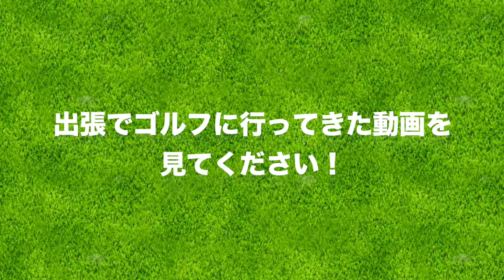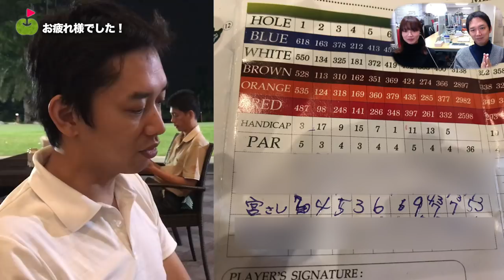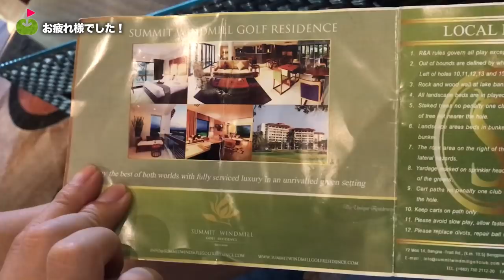出張でナイターゴルフをしてきた兄の動画をみます！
兄が先日出張でタイのゴルフ場にいってきた動画をみます！

♣本日のゴルフ場:サミット・ウィンドミル・ゴルフクラブ

ーーーーー